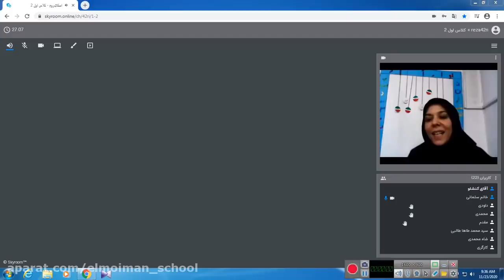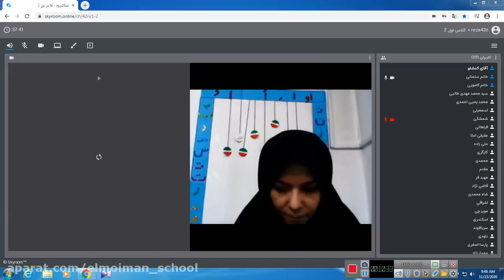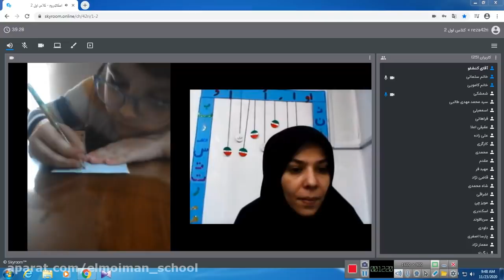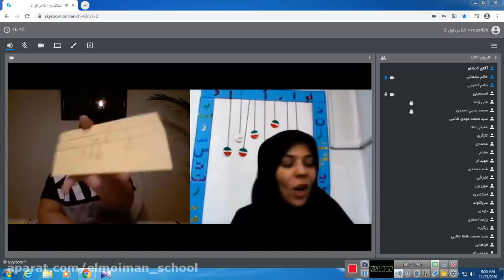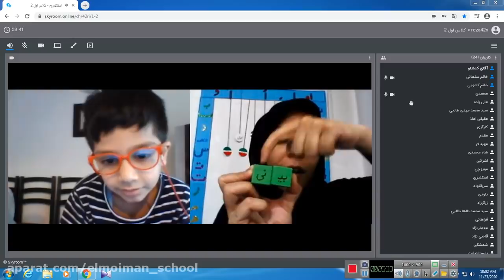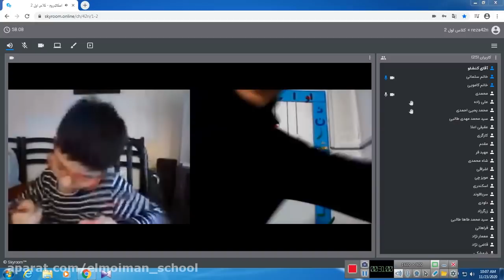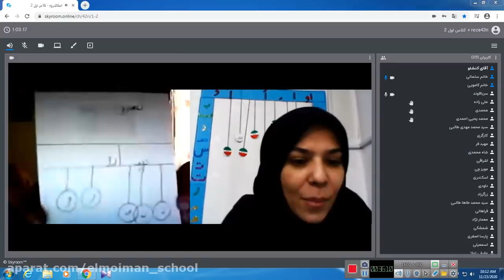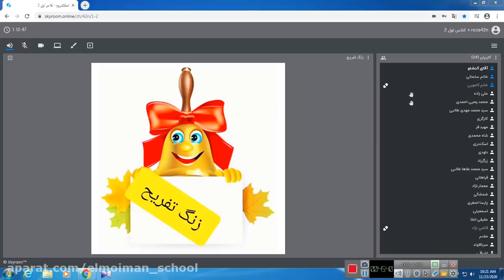Parenting a Child With a Disability and Honest Communication - Do You Ever Get Sad?